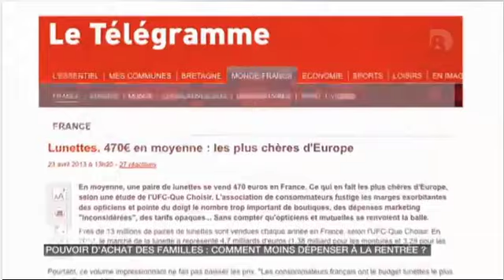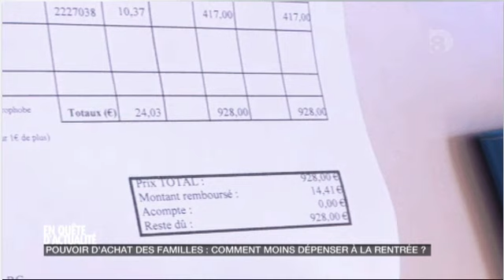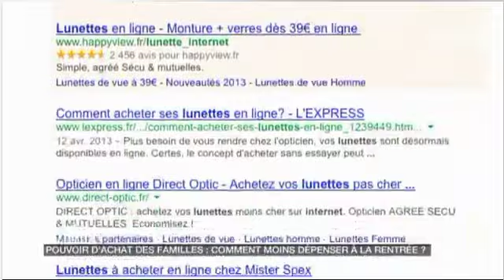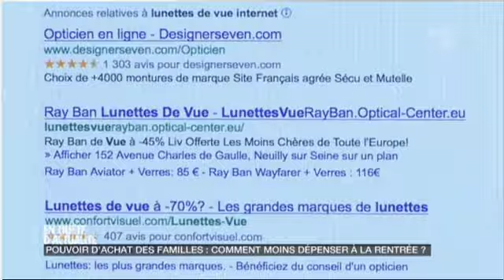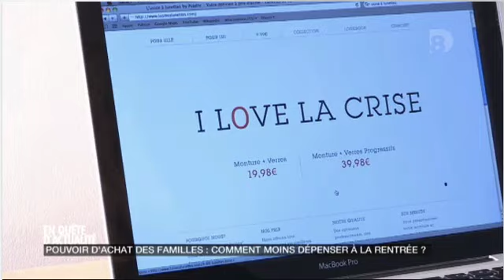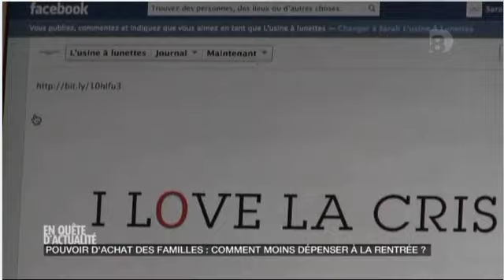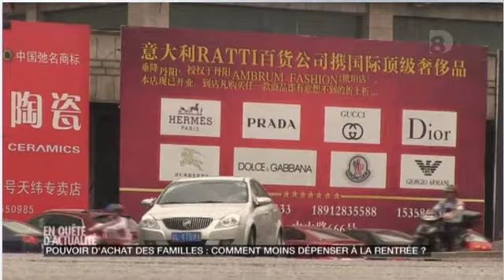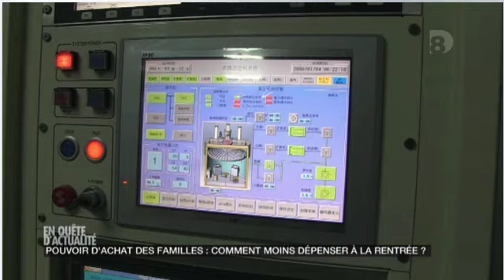polette.com: the revolution on the optical market!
- Verres et monture à prix cassés : la face cachée des lunettes achetées sur internet.

Des lunettes de vue à moins de 10€ ! C'est une révolution pour le consommateur français, surtout lorsqu'on sait que la France est réputée pour avoir les opticiens les plus chers d'Europe. Ces « e-opticiens » sont de plus en plus nombreux sur le Net. Ils n'ont pas de boutiques, offrent un grand choix de montures et de verres, et s'approvisionnent au bout du monde pour profiter de prix incroyablement bas. Mais qui se cachent derrière les e-opticiens ? Comment s'y prennent-ils pour réussir à diviser le prix des lunettes par 5 ? Ces lunettes à bas prix ne risquent-elles pas de s'avérer de moins bonne qualité.

POLETTE, QU'EST-CE QUE C'EST ?

- UN MODE DE DISTRIBUTION NOVATEUR.

L'usine à lunettes repose sur une idée simple mais pour le moins novatrice: être le seul intermédiaire entre l'usine et le client.
Les montures et verres proviennent directement de nos ateliers de production, il n'y a ni stocks, ni intermédiaires aux marges élevées.

- LES PRIX LES PLUS BAS DU MARCHÉ.

Des prix d'usine!
Avec un tel modèle économique L'usine à lunettes offre des prix défiants toute concurrence -- sans compromis sur la qualité -.
Ce concept permet une réduction de 80% sur les factures optiques habituelles en proposant des montures de 9.99€ à 49,99€ et des verres de 9,99€ à 89,99€.

- UNE GAMME DE MONTURES ORIGINALES SIGNÉE L'USINE À LUNETTES BY POLETTE.

En présentant des montures de lunettes issues de nos propres ateliers de production et non pas des produits de marques, nous nous distinguons également du schéma traditionnel.
Avec un choix de modèles nombreux et variés, l'objectif est de rendre accessible à tous des modèles de qualité et de style (en témoignent les montures de 'La Collection', exclusivement réalisées en acétate et polies à la main). Le site est un voyage à travers les moments forts de la lunette, avec des modèles allant du rétro au vintage en passant par le classique ou l'excentrique.

- LE LABORATOIRE ET LES VERRES.

Nous proposons une palette de verres unifocaux et progressifs de qualité ainsi que des verres photochromiques pour tous les types de corrections.Tous les verres sont traités anti-reflets et anti-rayures, et certains possèdent d'importants indices d'amincissement pour toutes les fortes corrections!
Au sein de notre laboratoire nos opticiens prennent soin de vos verres depuis leur conception jusqu'à leur envoi.Ils procèdent eux mêmes au montage des verres sur vos montures.